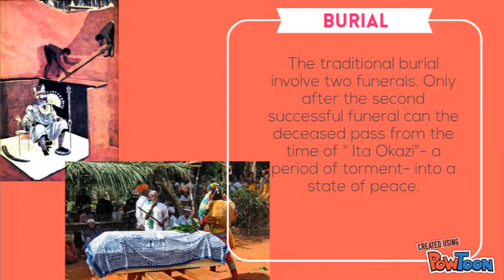The Igbo Culture